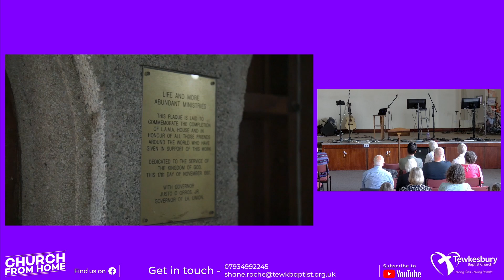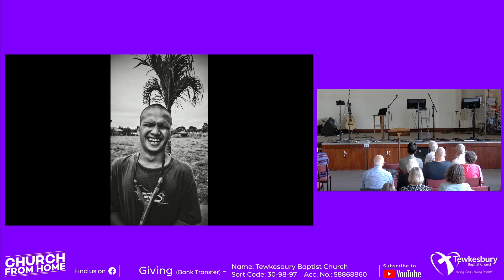Sunday Morning 23 June 2024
Join us as our guest speaker Lesley Gomez shares about her ministry 'Lama House' in the Philippines.